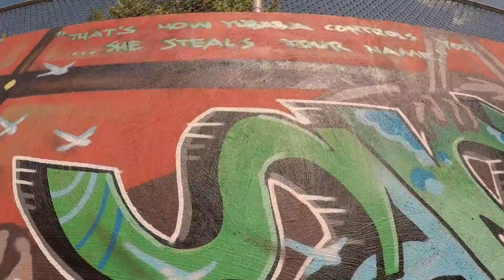Spirited Away Graffiti Mural - Saeb / Optek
Spirited Away Graffiti Mural by Saeb and Optek.